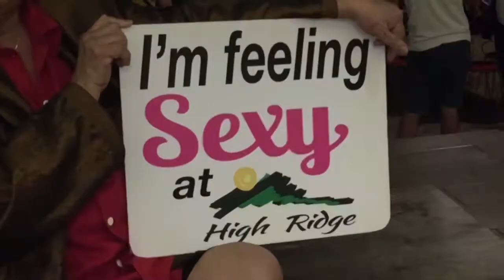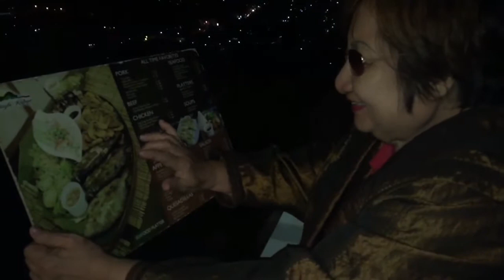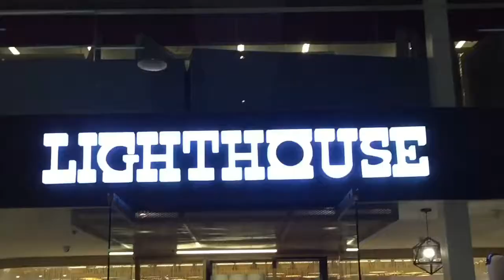MINDANAO Beaches | Week 2 Evelyn DALUPANG